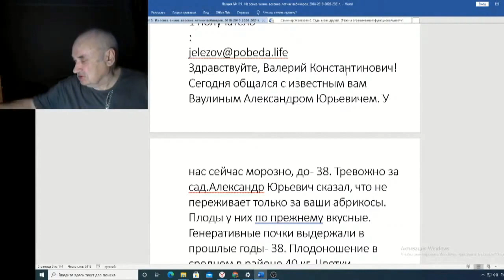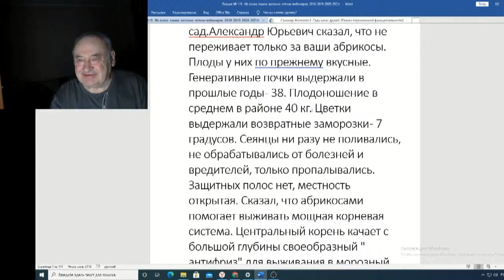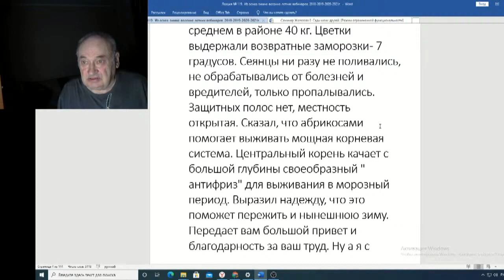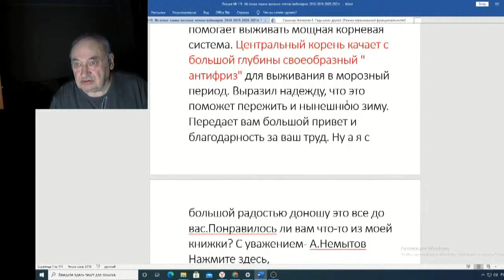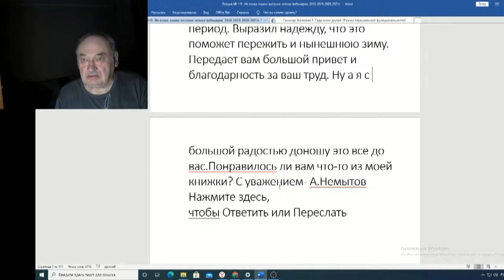Железов Валерий Вебинар 119 ч 2 Письмо от А Немытова